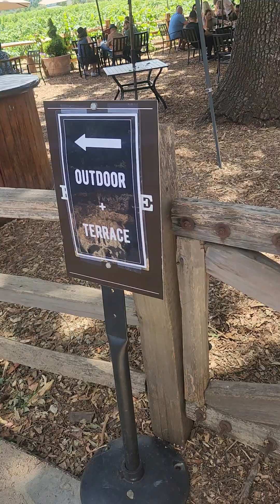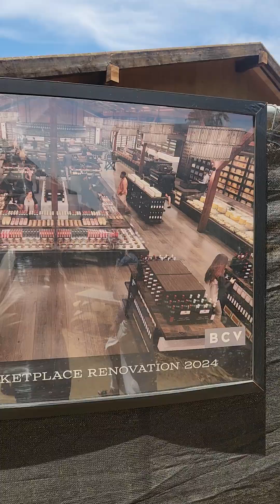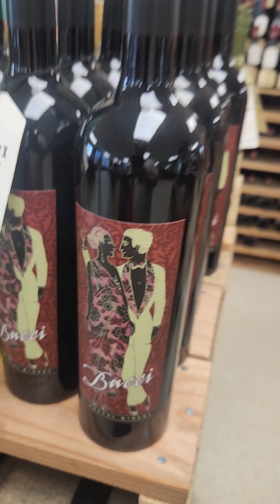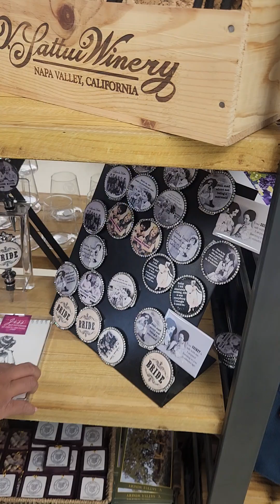NAPA VALLEY GIFT SHOP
NAPPA VALLEY WINE TASTING
GIFT SHOP
NAPA VALLEY CALIFORNIA